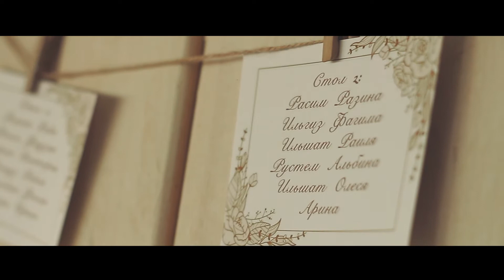Артур и Альмира свадьба 2019